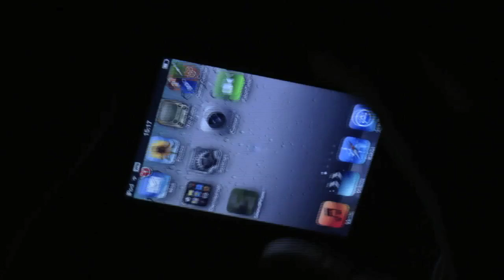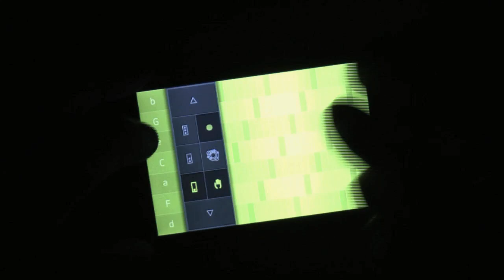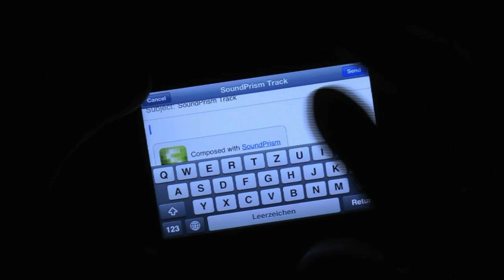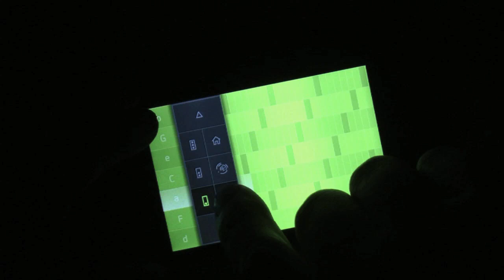SoundPrism for iPod/iPhone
A teaser of SoundPrism on an iPod 4G. SoundPrism is a universal app now requiring iOS 3.1.3 (so even 1st gen iPods can run it). It has built in recording capabilities. Recordings from iPads, iPhones 3Gs and iPod 3rd gen devices can be used as iPhone ring tones.

for news about SoundPrism.